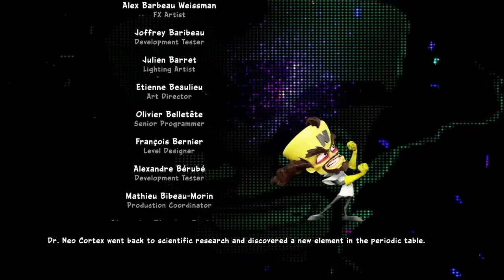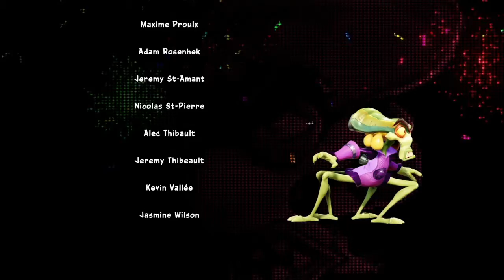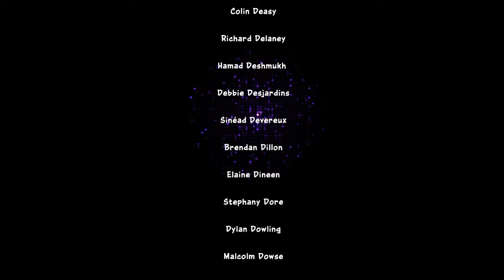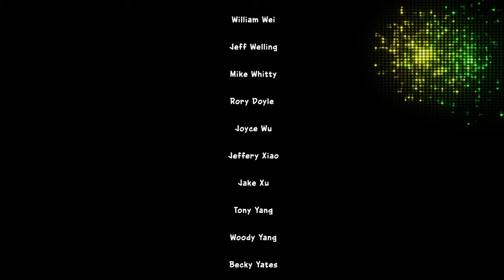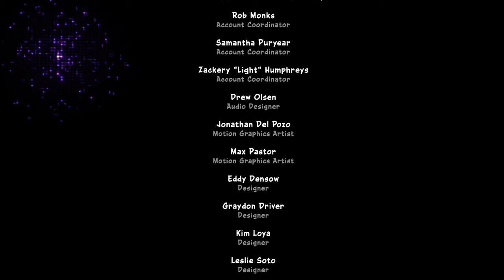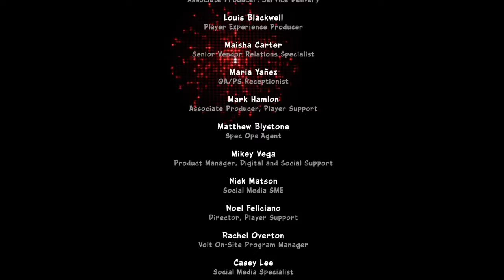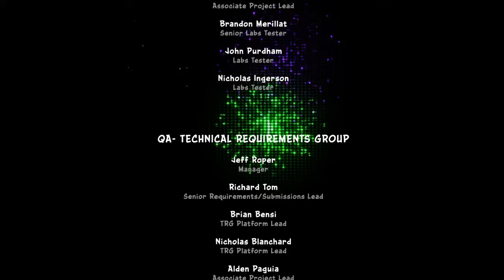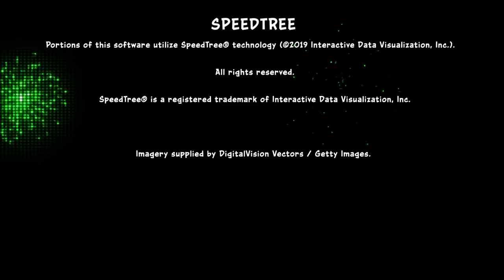Última copa, últimas relíquias e vencendo Oxide | CTR Nitro-Fueled (Modo clássico - 101%) - #10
Final do 101% do modo clássico.

— Eu disse durante os créditos para checarem a descrição. Eu falo na hora sobre a transição entre estilos 2D e 3D, e falo que na trilogia a transição só funcionaria com uma plataforma (e usei o exemplo das fases de neve do Crash 2, que você sobe para uma parte 2D por uma plataforma). Eu na hora estava errado, pois não lembrei que existem fases como Road to Ruin ou as fases das Arábias do 3, o que significa que as transições na trilogia também ocorrem como irão ocorrer no Crash 4.

— Durante o vídeo eu também cito sobre o site sobre Crash Bandicoot da Naughty Dog, ou seja, sobre os 4 primeiros jogos da franquia. Todos os tipos de fotos e informações sobre os jogos da Naughty Dog você pode encontrar nesse
Eu aconselho que deem uma verificada, pois é muito interessante mas deve ser pouco conhecido, e o mais impressionante é que está no ar até hoje. Pra quem gosta de Crash, certeza que esse site é muito interessante e legal. Há várias fotos que estavam e que não estavam no Scrapbook do CTR original, e todos os tipos de informações de datas (como se fosse um diário), imagens de concept art, até mesmo um quiz de 20 perguntas, tudo pode ser encontrado nesse site.